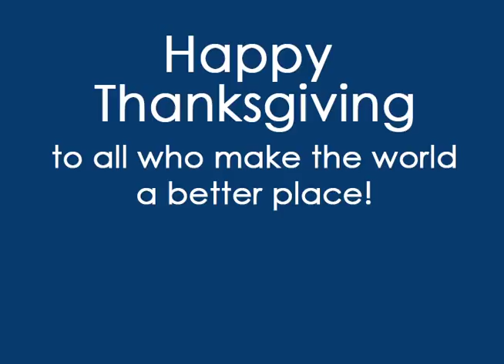Center for Inquiry Thanksgiving Ad in Times Square: "Millions Show Love & Gratitude Without God"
This Thanksgiving in Times Square, secular humanists are reminding everyone that love and gratitude can be fully experienced and expressed without belief in God. A major electronic billboard advertisement from the Center for Inquiry, an international secular advocacy organization, will run through the holidays in full view of the millions who pass through "the Crossroads of the World" through the season.

The video advertisement features a mother and her young daughter embracing among the autumn leaves, with text declaring, "Millions show love and gratitude without God." The 15-second ad ends with the good wishes of everyone at CFI: "Happy Thanksgiving to all who make the world a better place!"

The ad is part of the Living without Religion campaign (livingwithoutreligion.org), which seeks to introduce those who question religion to a vibrant and welcoming community of secular humanists, and to undo the stereotype of nonbelievers as angry or lost.

"Since the nonreligious don't believe in God, some wonder how we know who to give thanks to." said Ronald Lindsay, President and CEO of CFI. "Our answer is to just look around you at the people in your life."

Said Lindsay, "We all have much to be grateful for this Thanksgiving, and millions of Americans, instead of praying to a god, will be expressing gratitude and love to those who do so much to make life worth living: their family, their friends, and  those who help others in need. A supposed supreme being isn't necessary."

The ad can be seen on West 42nd street between 7th and 8th Ave., on the north side above the Cold Stone Creamery and beneath the CBS logo.

The Center for Inquiry (CFI) is a nonprofit educational, advocacy, and research organization headquartered in Amherst, New York, with executive offices in Washington, D.C. It is also home to both the Committee for Skeptical Inquiry and the Council for Secular Humanism. The mission of CFI is to foster a secular society based on science, reason, freedom of inquiry, and humanist values. CFI's web address is